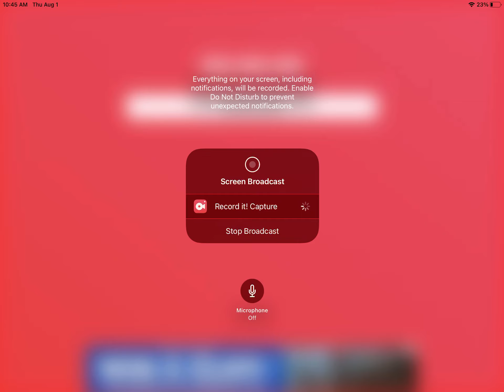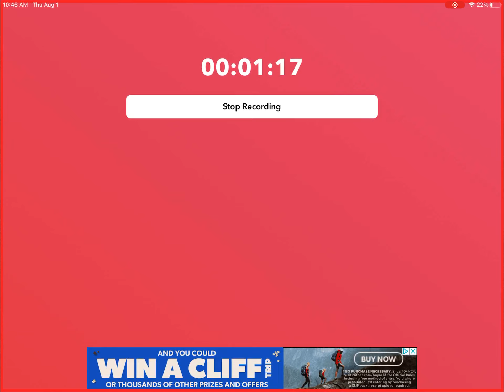Zachary The Stanier Tank Engine's theme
here is Zachary The Stanier Tank Engine's theme.